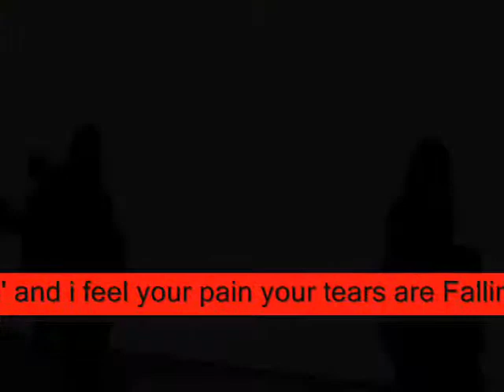springtime rain , - Miftachul Wachyudi (Yudee)